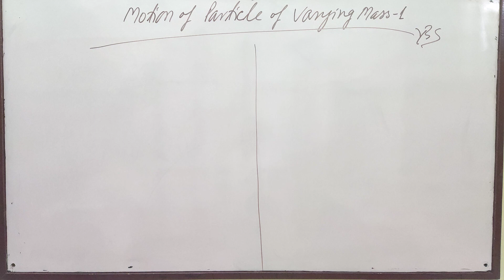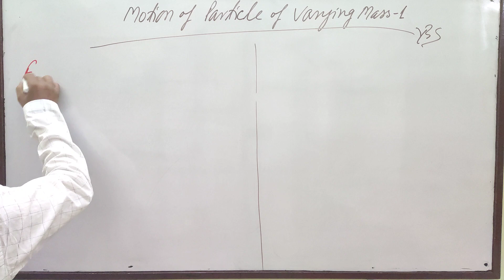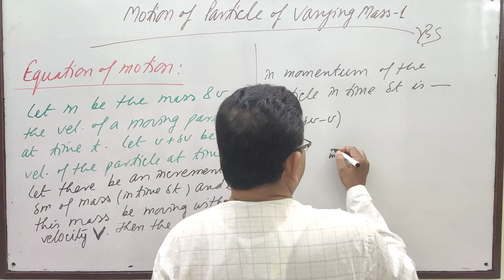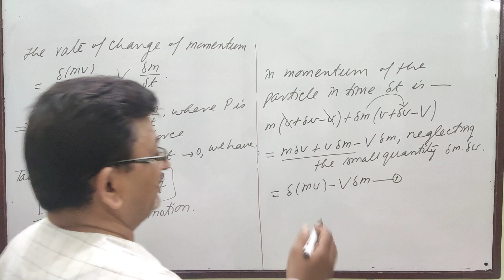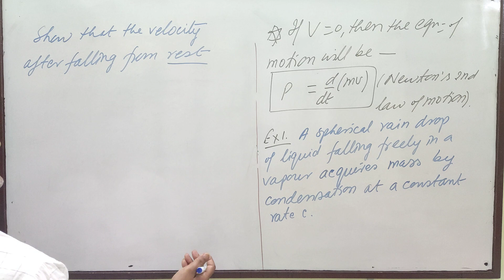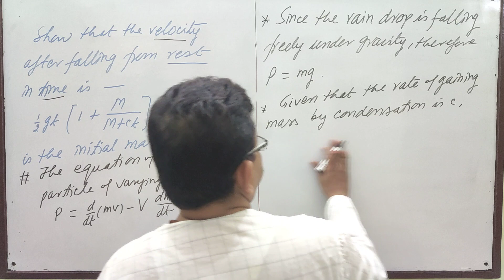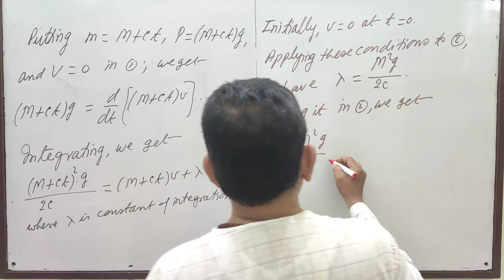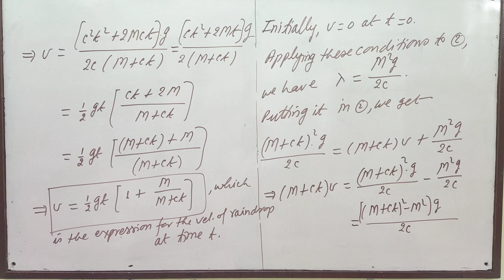Motion of Particle of Varying Mass 1 , by Yogendra Bahadur Singh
Motion of Particle of Varying Mass (1):: For the Students of BSc and Competitive Exams.